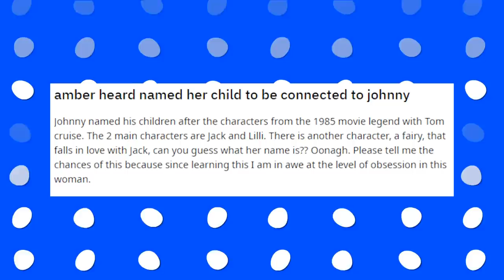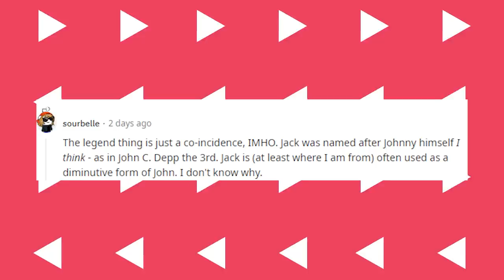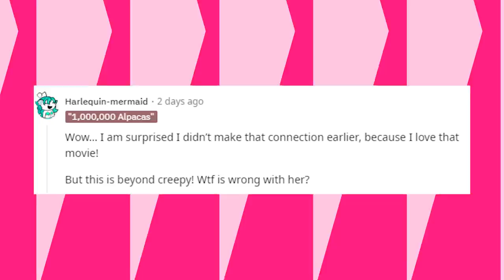NEW DETAILS: Amber Wanted Her Child To Be CONNECTED To Johnny Depp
New Details PROVE That Amber Heard Named Her Child To Be Connected To Johnny Depp
Amber Heard recently welcomed a child via surrogate months after ex-husband Johnny lost his libel case with her.